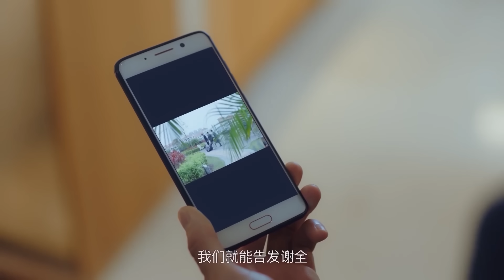心机男陷害总裁以为自己赢定了，怎料灰姑娘拿到了重要证据，一个视频让他输得彻底！【忘记你记得爱情 Forget You Remember Love】中国电视剧